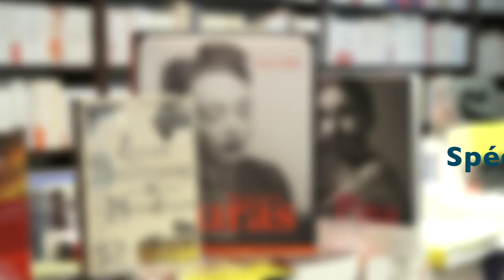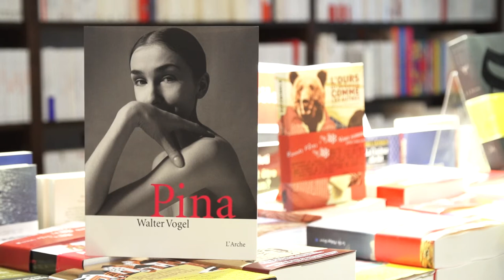Paroles de libraires - Spécial beaux livres à la librairie "Comme un roman" pour lecteurs com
Karine, libraire à la librairie Comme un roman à Paris, nous présente ses trois coups de coeur en matière de beaux livre : Marguerite Duras de Laure Adler, L'incroyable bestiaire de Monsieur Anderson, Pina de Walter Vogel.